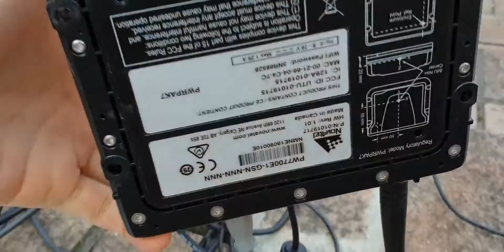Pwrpak7 GNSS module simple check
Novatel Pwrpak7 GNSS test
- Ntrip client under checking...
- Google map check
- Dual antenna setup..

# 구매나 상담을 원하시면 아래 연락처로 문의 부탁드립니다.